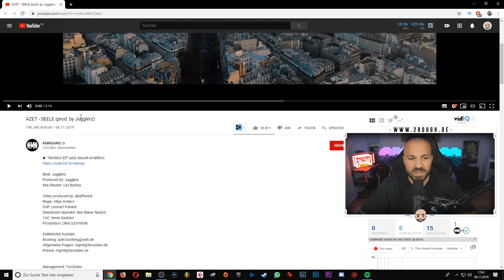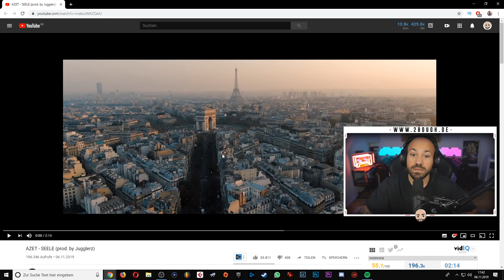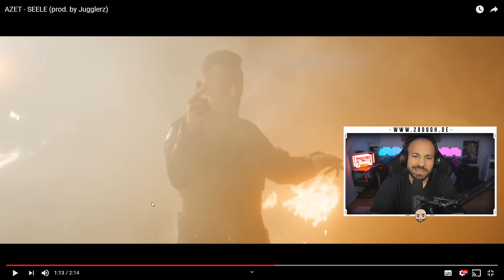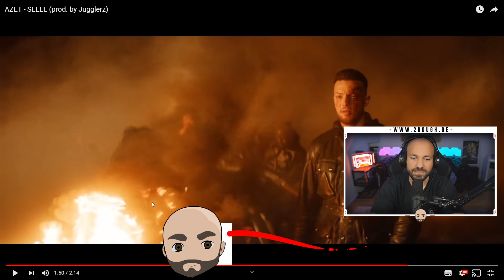2Bough REAGIERT: AZET - SEELE (prod. by Jugglerz)